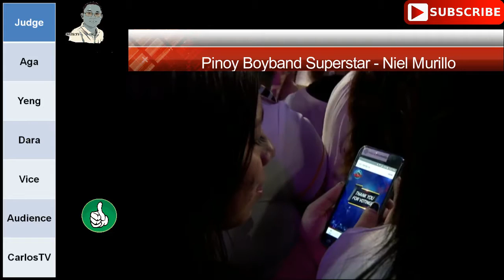Pinoy Boyband Superstar Judges’ Auditions: Niel Murillo – “Mahal Na Mahal” - Trending